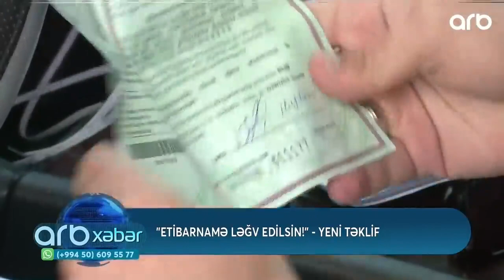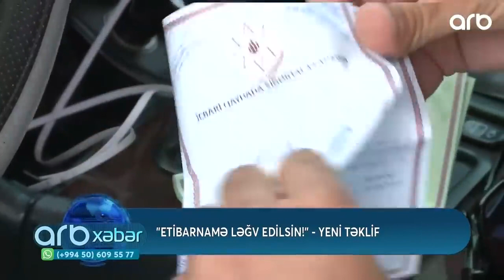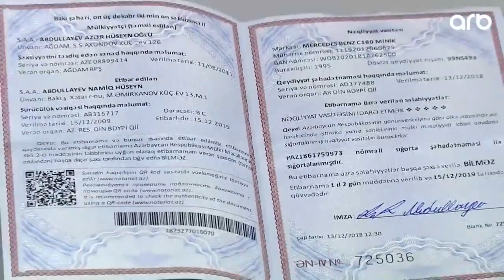Etibarnamə ləğv edilir?